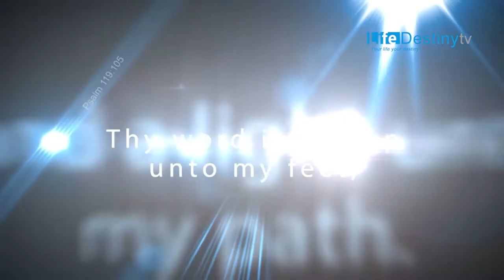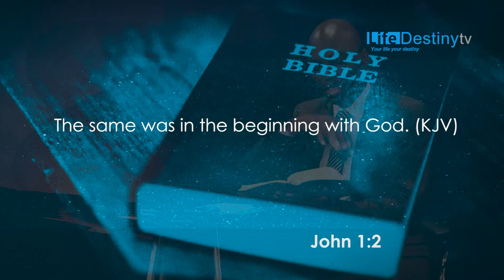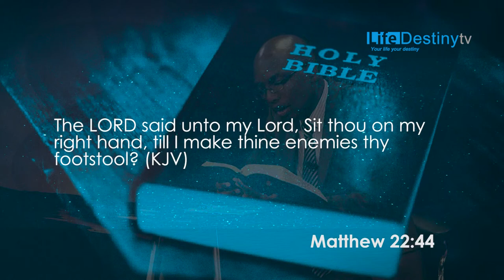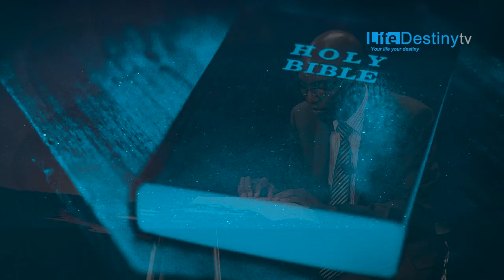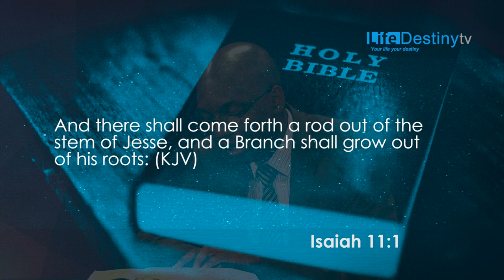NKULULEKO NOKWARA - HOPE PART 1